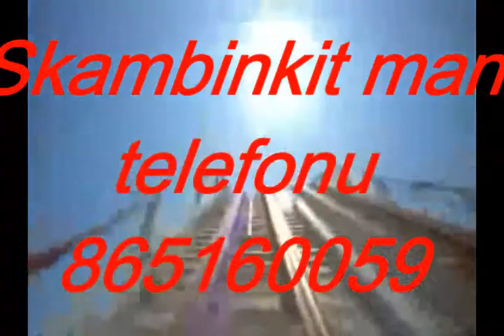"ČIA MANO TĖVIŠKĖ" Atlieka Arvydas Griškevičius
Groju, dainuoju visiems ir visur. visuose geruose pasilinksminimuose. 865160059 tai mano telefonas. kreipkitės. susitarsume.